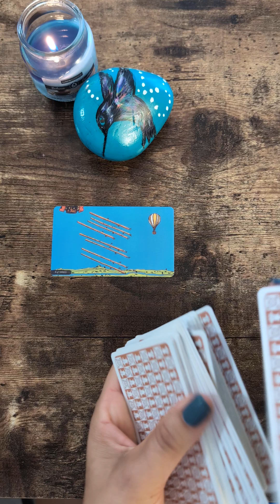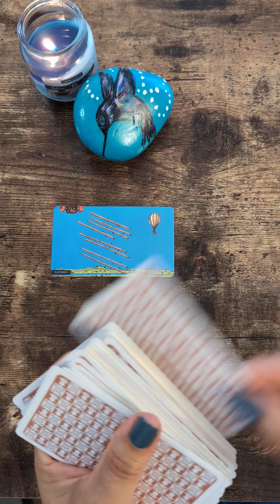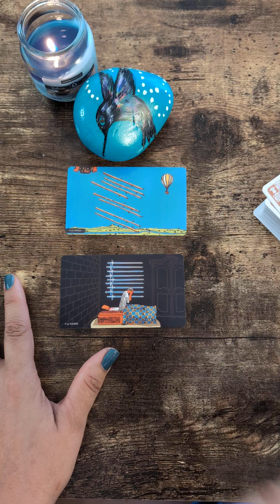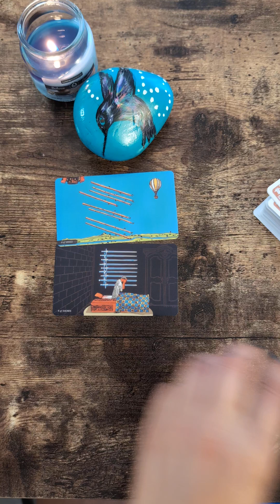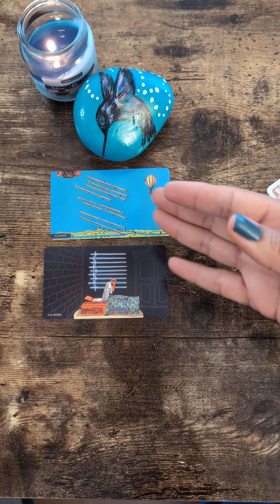A#tarot reading meant to find you.